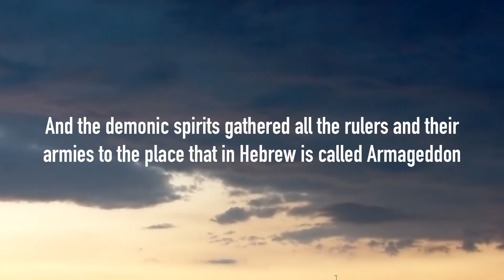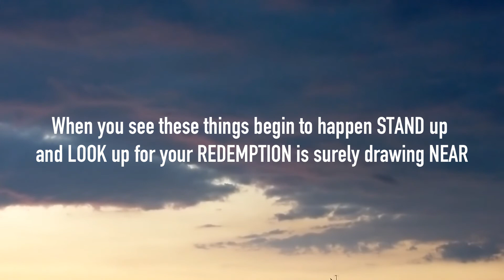Syrian Crisis, Armageddon, Nuclear War and more on End Time Hour this week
End Time Hour on Eternal Radio - Wed 8.15pm GMT / Thursday 9.00pm GMT / Saturday 1pm GMT – Be sure not to miss this all new broadcast – you will be informed, encouraged and equipped!